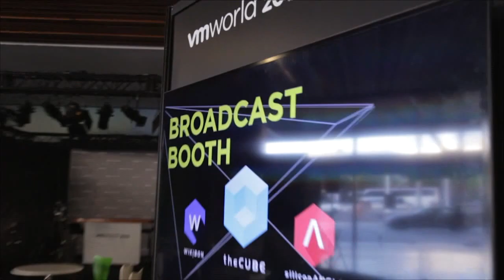Sanjay Poonen, VMware | VMworld 2015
01. Sanjay Poonen, VMWare, Visits theCUBE!. (00:21)
02. Give Us The State Of The Union. (00:56)
03. Is The Key Taking The Complexities Away. (02:20)
04. Do You Lead With The Mobile Story. (02:45)
05. How Are You Handling The Growth That's Underneat You. (03:09)
06. What Is Driving Your Growth. (05:07)
07. Explain The Consumerization Of Business Mobility. (07:00)
08. What About The Enterprises That Are Not Cloud Native. (09:48)
09. Does Cloud Native Mean Throwing Away Native Apps. (11:19)
10. Is The Ecosystem Still Vital. (12:54)
11. Is Ecosystem Profitable. (13:37)
12. Making Your APIF's Available Can It Cause Problems To Over Do It. (14:21)
13. How Do You View Dev Ops. (14:45)
14. Is Management Behind Dev Ops. (16:21)

The end-user experience: ‘Any application, any device’

John Furrier and Dave Vellante of theCUBE, from the SilconANGLE Media team, sat down with Sanjay Poonen, EVP and GM of end-user computing at VMware, Inc., during VMWorld 2015 in San Francisco to ask some critical questions: Why is VMware the new big player in mobile, what philosophy has it adopted and how does it view the future of its ecosystem as the world shifts from the desktop to the mobile enterprise workspace?

Switzerland – A neutral proposal for partners and competitors

VMware operates as a “Switzerland-like company,” according to Poonen. The company maintains a neutral stance toward those it services. It sees all operating systems, application developers and even competitors as equal opportunities and views accessibility and open development as the most effective path to growth. Through partnerships with application developers like Adobe and Apple and telco’s like AT&T, it has developed a thriving ecosystem that’s growing out from underneath them.

Poonen stressed the importance of the acquisition of AirWatch by VMware and how it drove the development of the ecosystem and, in doing so, created an equation where “one plus one equals 110” with regard to the possibilities.

An ecosystem

“Any application on any device” is the key, according to Poonen.

VMware provides a platform to deliver enterprise solutions for both cloud-native companies and those who have older infrastructure. Those legacy applications contained on the older client-server model can be delivered in a virtualized way to any device using VMware’s platform. This creates an end-user experience that’s similar across all devices and for all companies.

Poonen said that VMware sees mobile and HTML5 as the future long term, but he stressed the importance of accommodating all applications, not just the newer one-touch, cloud-based apps like Netflix or Uber. Many global 2000 companies are still running on the older infrastructure and, as a result, benefit hugely from utilizing VMware’s virtualization platform rather than having to redesign their infrastructure from the ground up.

APIification

VMware as a platform created an API set in partnership with Apple, Google, and other major OS players that is “an open standard,” according to Poonen, who also explained that open APIs are critical to all aspects of the platform so that “anyone can plug in.” Given the explosion of cloud computing, he also sees DevOps as the heart of the mobile cloud development movement and the ecosystem going forward.

When pressed by Furrier, he admitted that the senior management is “behind DevOps and anything else that drives the ecosystem [forward].”